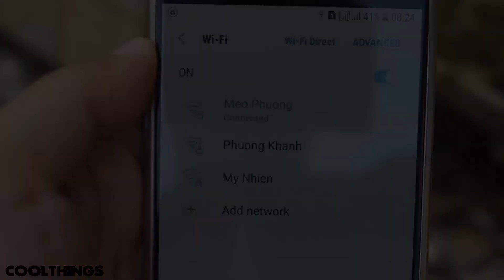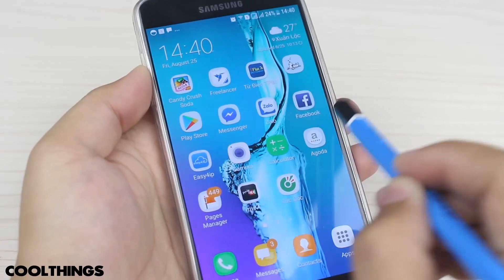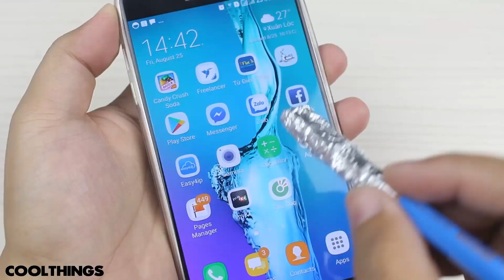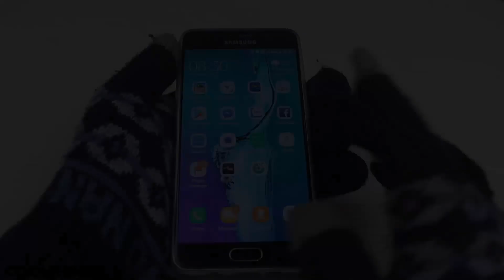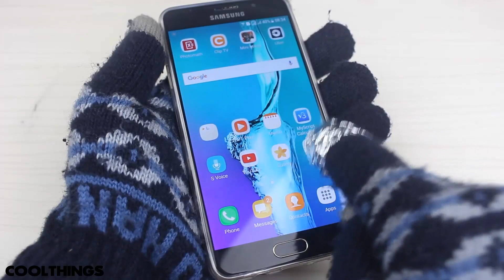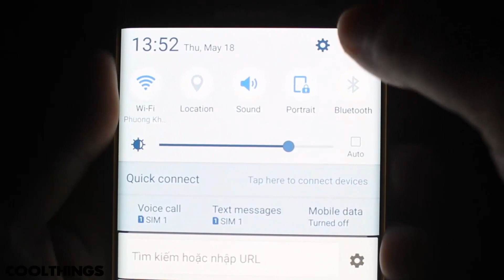12 Maneras de utilizar papel aluminio que no sabías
12 Maneras de utilizar papel aluminio que no sabías